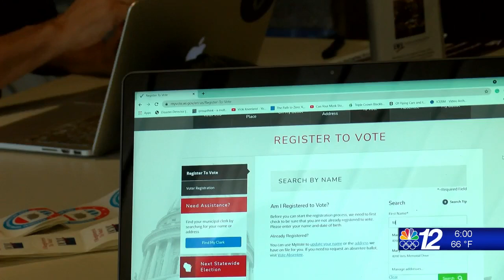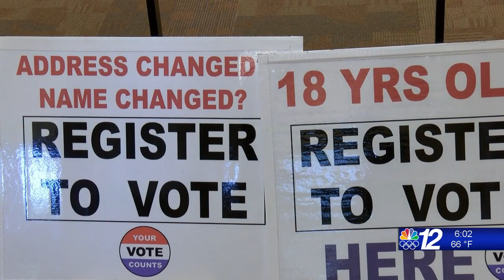Voter Registration Day 9-29-21